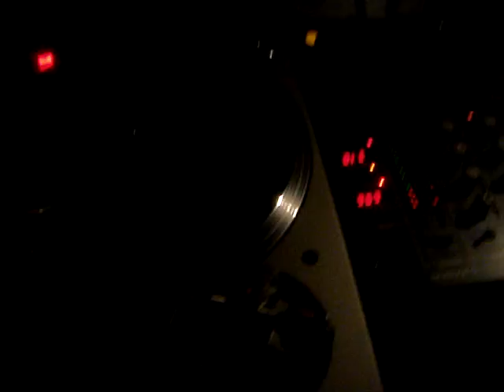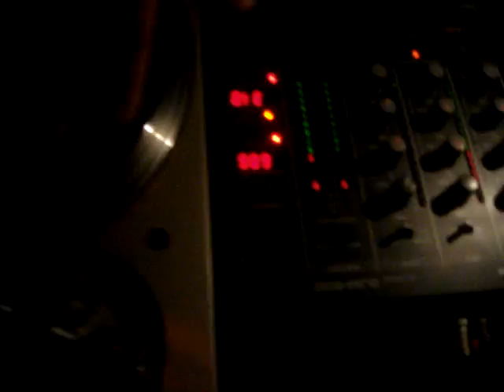Style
Style on the Wheels